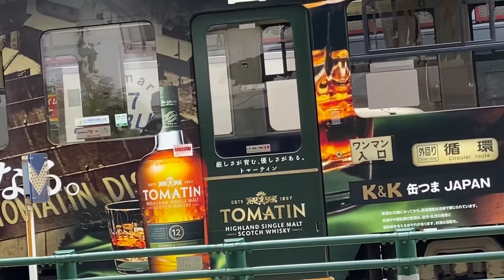札幌市電 🚃M101と国分缶つま号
関連動画⤵️